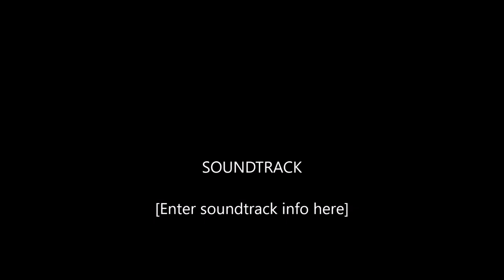Why don't you watch and hear this video for relax?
This video was taken in Japan on an island called Okinawa.
I did this for special people like you.
You may use this to study, reduce stress, anxiety, meditate, relax, fight insomnia.
Every sound that you hear in this video is the original sound.
I love visiting this place just to calm my spirit.